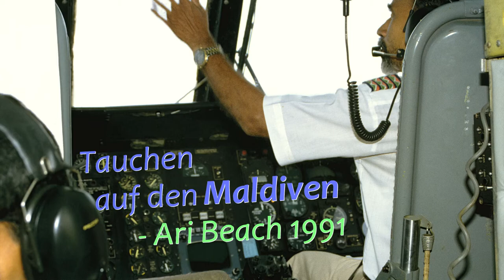Traum-Insel, Tauchen auf den Malediven, Ari Beach 1991, Fotoshow FullHD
Faszinierende, einmalige und lustige Multimedia-Fotoshow von den paradiesischen Malediven in historischen Aufnahmen aus dem Jahr 1991. Genießen Sie einen Flug mit dem Helikopter über die Inselwelt von Hulule bis in‘s Ari-Atoll und die Landung auf der Insel Ari Beach. Erleben Sie die fantastische Unterwasserwelt beim Tauchen und kommen Sie dem „traumhaften“ Geheimnis der Kokosnuss auf die Spur! Jürgen J. Reisch, ein Meister der Dia-Überblendtechnik stellt seine neue professionelle 18-minütige Fotoshow in FullHD Format 16:9 vor. Ein bildgewaltiges Feuerwerk an Gestaltungsideen in perfekten Audio-synchronen und überraschenden Bildwechseln, eine gefühlvolle Komposition für Augen und Ohren! Interessant sind historische Fotos vom Malediven-Helikopter „Hummingbird“. Die fast 30 Jahre alten Dias wurden sehr aufwendig restauriert. In der gesamten Animation wurden keine Video-Sequenzen verwendet!